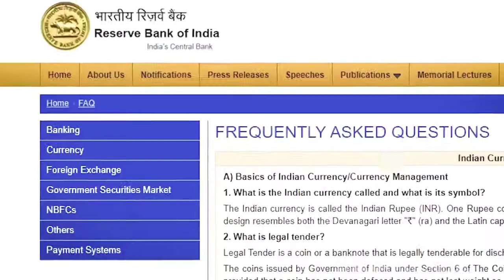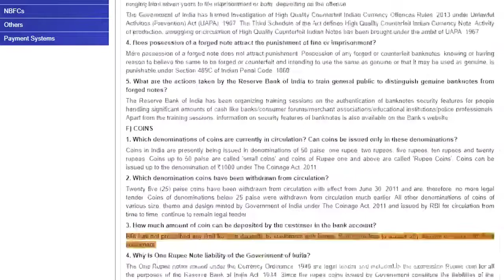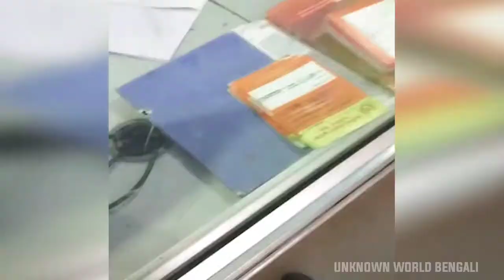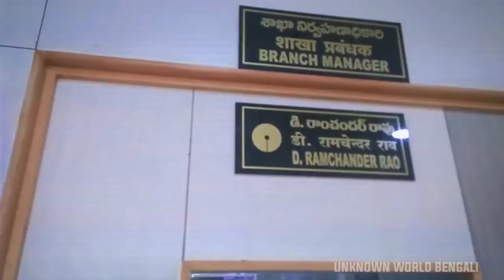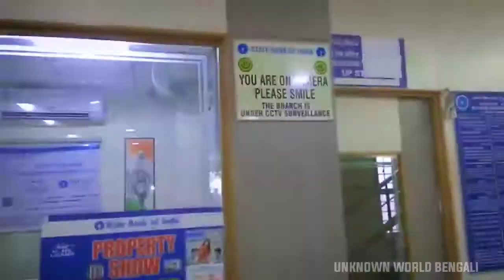কাজ না করে ব্যাঙ্ক কর্মীরা কী করে দেখুন 😲| sbi staff misbehaviour | mayajaal | rohossomoy | মায়াজাল